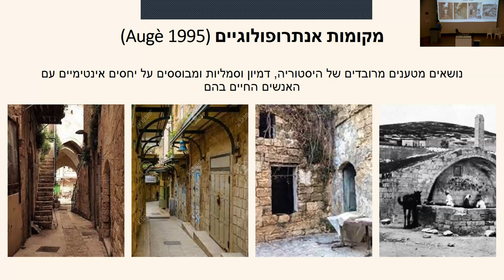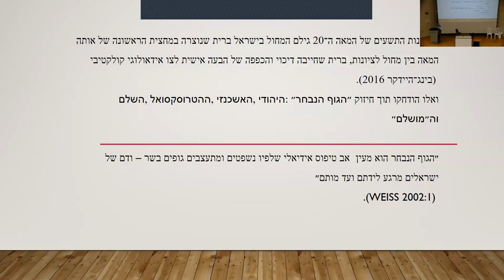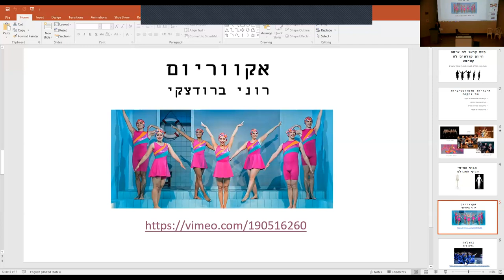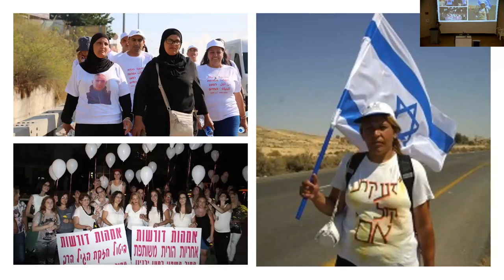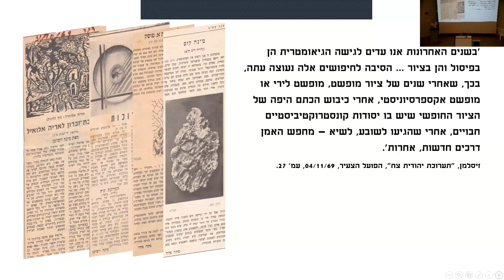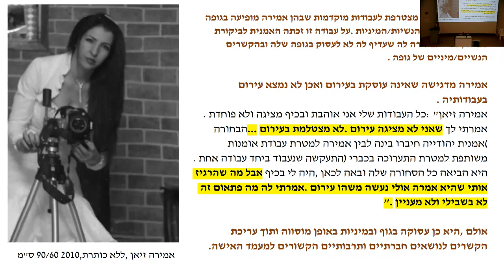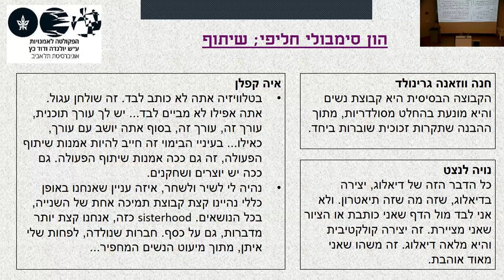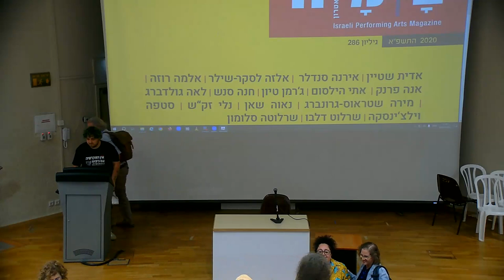נשים ומגדר באמנויות - יום ראשון לכנס, חלק שני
הכנס הרביעי של העמותה לחקר אמנות נשים ומגדר בישראל, בשיתוף החוג לתולדות האמנות, אוניברסיטת תל אביב.